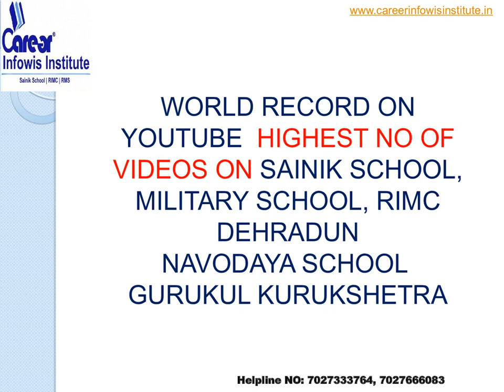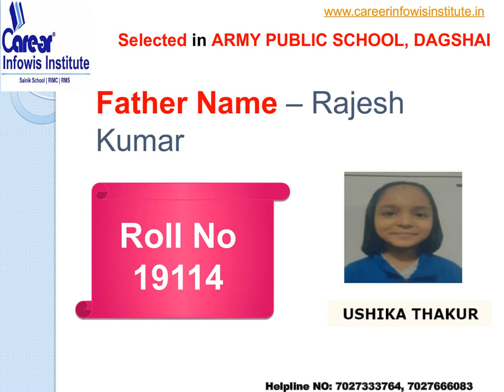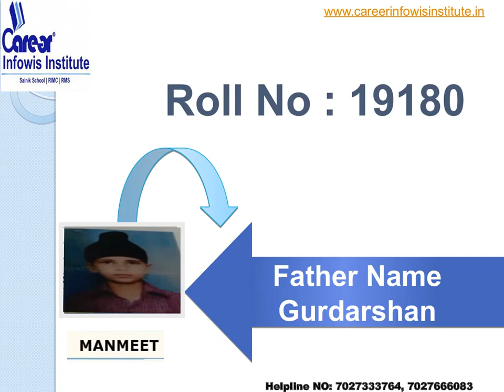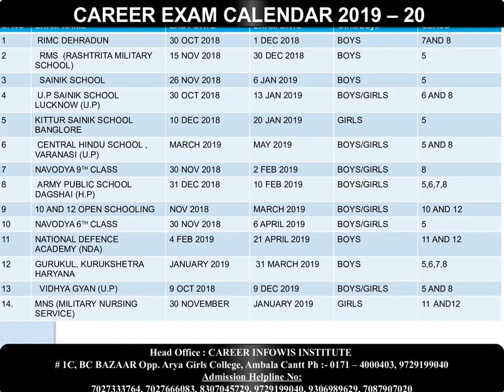Selected Students in APS, DAGSHAI | CONGRATULATIONS for your Success | SELECTED STUDENTS LIST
FOR ANY INFO CALL OR WATS APP: 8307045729
Call for Preparing your child or Training
1. 1 Year Training Module Full Session
2. 1and 2 Months Training (NOV-DEC / MAY-JUNE)
3. NAVODYA SCHOOL Practice Books sets (15 BOOKS + INTERVIEW BOOK)
ADMISSION HELPLINE NO:
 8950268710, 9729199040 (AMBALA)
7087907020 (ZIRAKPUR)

army public school dagshai vacancies

army public school dagshai fee structure

army public school entrance exam

army school dagshai vacancy

aps dagshai contact

army public school with hostel facility

aps dagshai photos

army public school entrance exam syllabus

army public school admission test paper

army public school dagshai admission

army school admission test

how to get admission in army school

army school admission 2018-19

army public school admission 2018-19

aps dagshai contact

aps dagshai photos

aps dagshai fees structure

aps dagshai alumni

aps dagshai entrance result 2018

aps dagshai ranking

aps dagshai results 2018